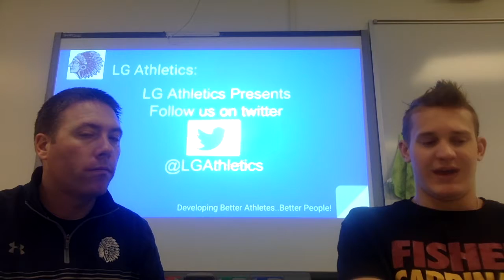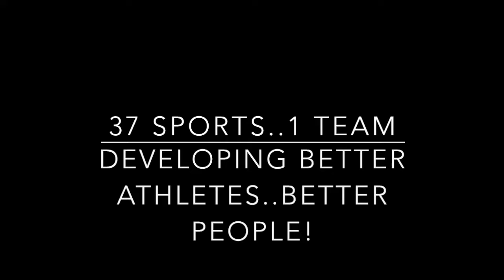LG Athletics Presents FAQ- What is the process for advertising a coaching opening?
What is the process for advertising a coaching opening?